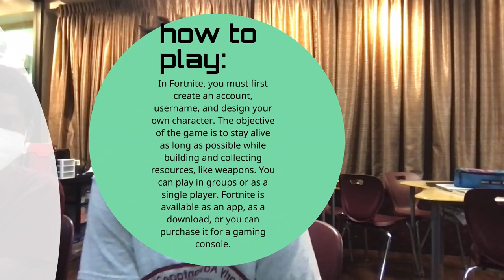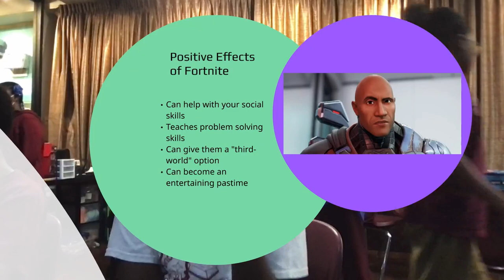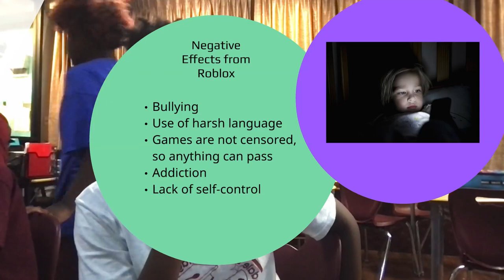Kailan view on Roblox vs. Fortnite [602 Enrichment]